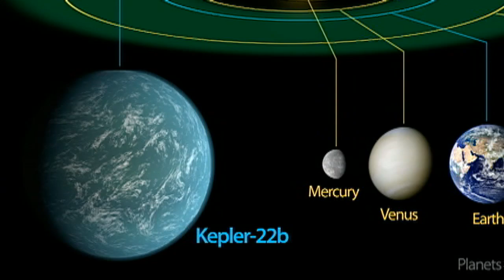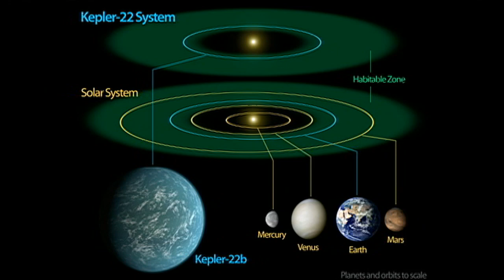NASA confirms discovery of Earth-like planet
Astrophysicist Neil Degrasse Tyson of the American Museum of Natural History speaks to the "Early Show" anchors about the discovery of a new Earth-like planet.